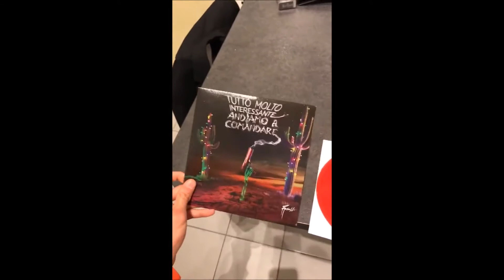ROVAZZI APRIL WEEK 4 VLOGS